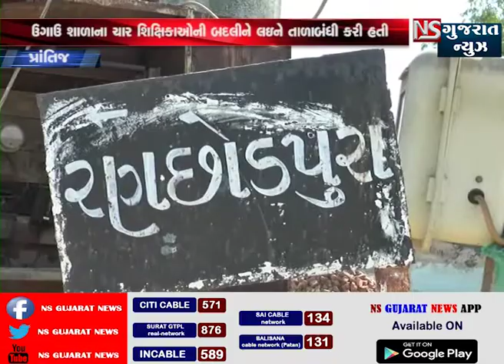પ્રાંતિજ રણછોડ પુરા પ્રાથમિક શાળામાં તાળા બધી || NS GUJARAT NEWS